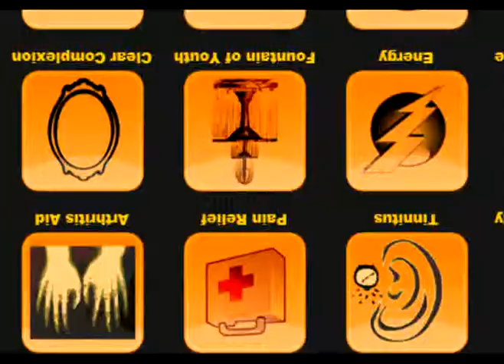Subliminal audio coupon code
You can get a discount on your next purchase of audio entrainment (brain frequencies)
Tons of binaural and isochronic mp3s

Enter discount code above.
Happy shopping.